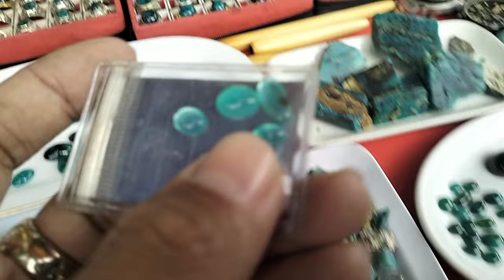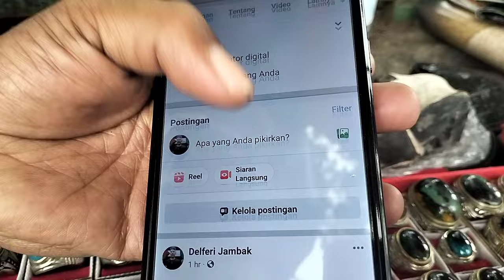LAPAK JURAGAN BATU BACAN DOKO || EMPERAN RAWABENING